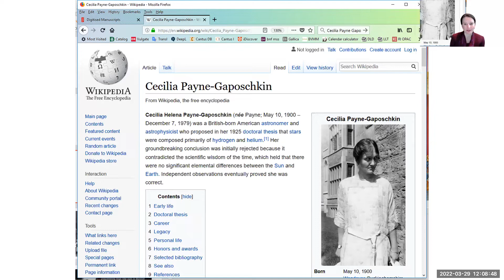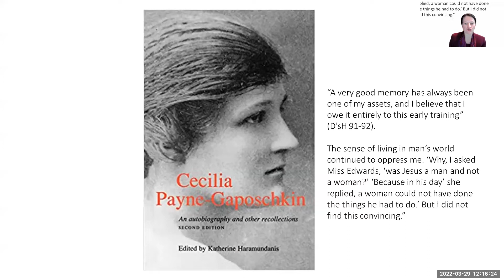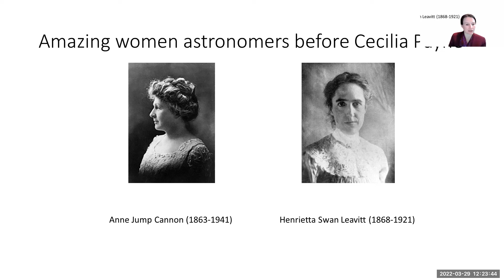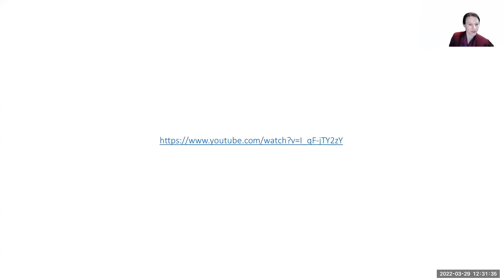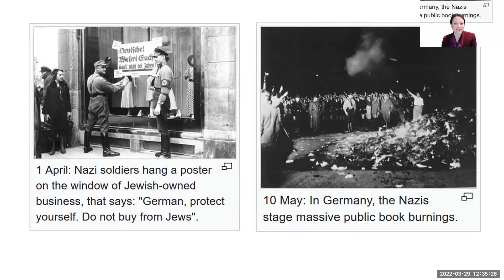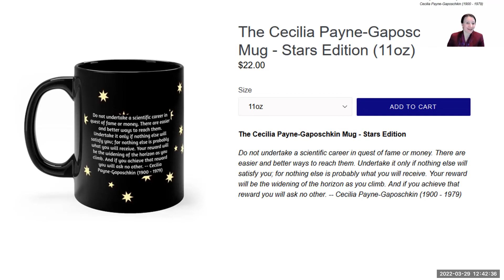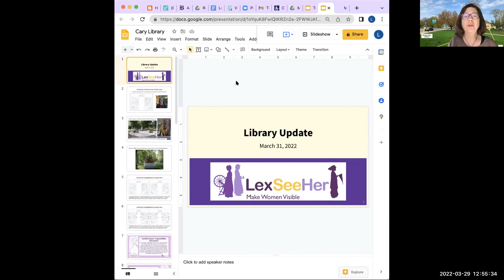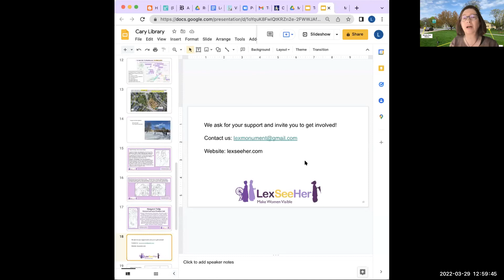Seeing the Universe More Clearly: Celebrating Cecilia Payne-Gaposchkin (3/29/22)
What astrophysicist discovered that the stars are made up mainly hydrogen and helium, contrary to conventional wisdom at the time? Who helped the world understand the structure of the Milky Way? Who was the first woman to become a full professor in Harvard's Faculty of Arts and Sciences? And the first woman to head a department at Harvard? And whose family described her as "an inspired seamstress, an inventive knitter, and a voracious reader" who also taught Sunday School at First Unitarian Church in Lexington?

In a special celebration of Women's History Month, partnering with with LexSeeHer, learn about the life and legacy of Cecilia Payne-Gaposchkin through her granddaughter and namesake, Cecilia Gaposchkin (Professor of History at Dartmouth College). You will learn why LexSeeHer is proud to honor Cecilia Payne-Gaposchkin in a proposed monument to Lexington women across history.